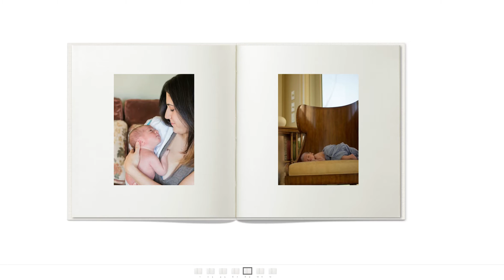Ivory cover:k&p spread